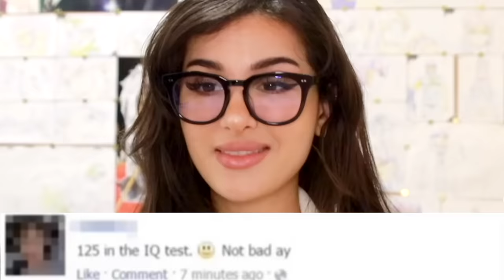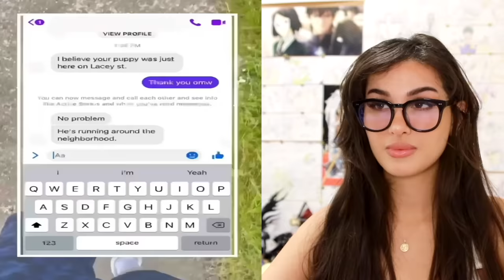People Who Got Caught In 4k